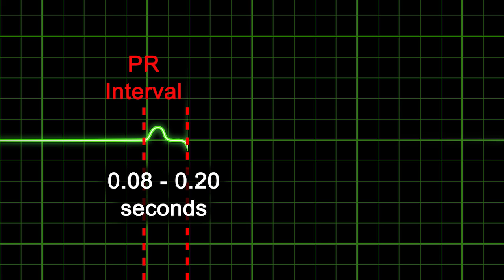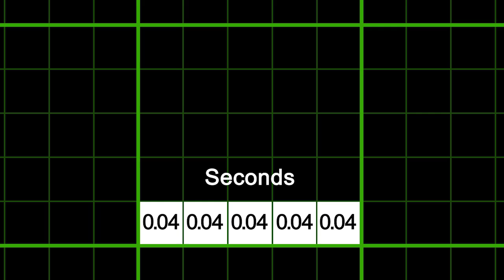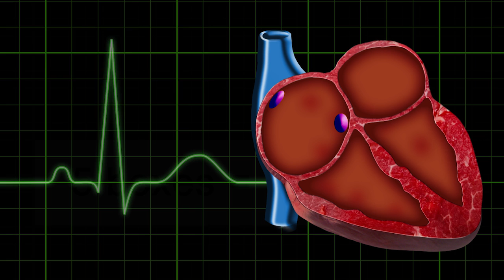first degree Heart Block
Started a new Youtube channel all for biology. New videos being posted every two weeks